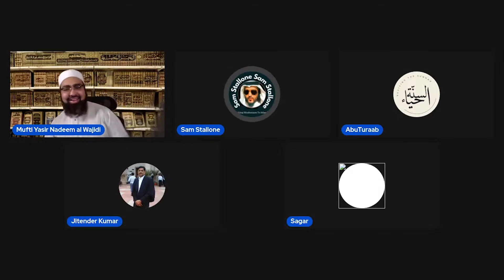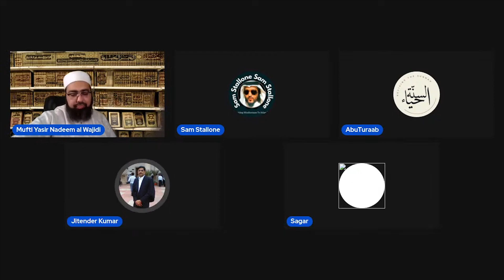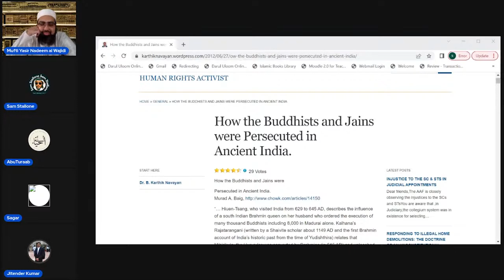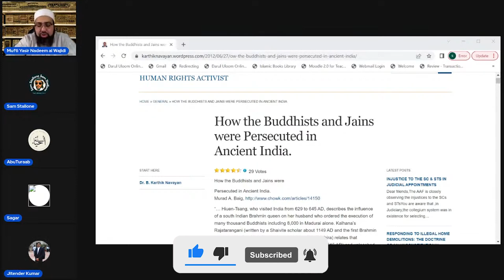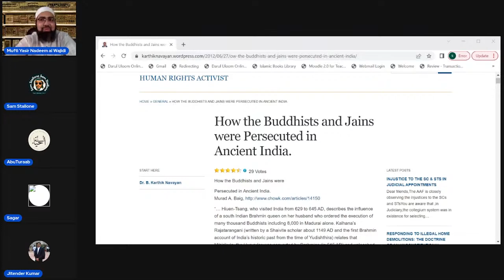Supreme Court Ke Is Lawyer ko Ab koi Case Nahi Dega! | Dr. ‏Mufti Yasir Nadeem Al Wajidi